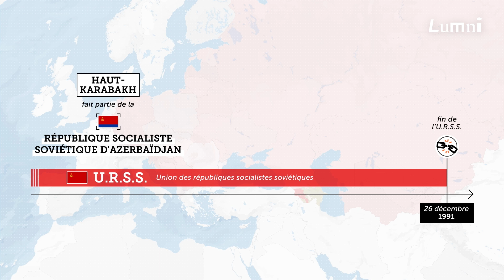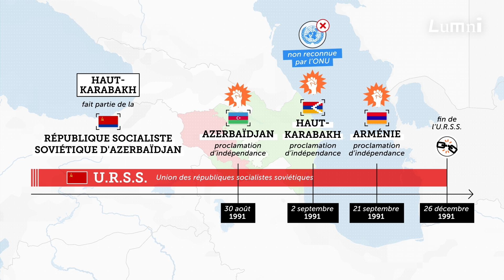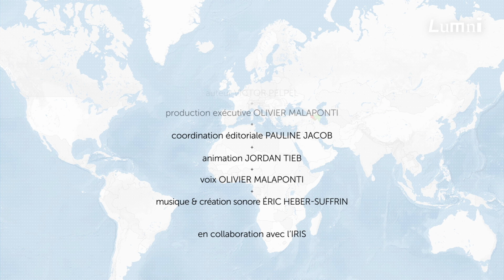Haut-Karabakh, histoire d'un conflit | Géopoliticus | Lumni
Le Haut-Karabakh est une région montagneuse du Caucase enclavée en Azerbaïdjan, et à proximité de la frontière avec l'Arménie. Ces deux pays se disputent ce territoire depuis des décennies. Pourquoi ?

Haut-Karabakh : origines de ce conflit territorial
Le Haut-Karabakh est un petit territoire enclavé au sein de l’Azerbaïdjan. Il se situe au carrefour des territoires russe, iranien et turc, et à proximité des pipelines qui relient la mer Caspienne à l'Europe. Il est en grande majorité peuplé d’Arméniens. L'Arménie et l'Azerbaïdjan considèrent le Haut-Karabakh comme le berceau de leur civilisation. Sous l’URSS, il fait partie de la République socialiste soviétique d'Azerbaïdjan. Mais lorsque l’URSS se disloque, les revendications des Arméniens du Haut-Karabakh refont surface. Au même titre que l’Azerbaïdjan et l’Arménie, le 2 septembre 1991, le Haut-Karabakh proclame son indépendance, non reconnue par l’ONU.

Dans ce contexte, une première guerre éclate entre l’Azerbaïdjan et l’Arménie. Elle se conclut, en 1994, par un cessez-le-feu sous l’égide du groupe de Minsk, présidé par la France, les États-Unis et la Russie.
► L’Arménie, victorieuse, prend le contrôle de 10% du territoire de l’Azerbaïdjan, ce qui entraine l’exode de plusieurs centaines de milliers d’Azerbaïdjanais. Cette défaite nourrit en Azerbaïdjan un sentiment de revanche qui pousse le pays à investir dans sa défense : au cours des années 2000, le rapport de force entre les deux pays s’inverse sur les plans économique, démographique et militaire, en faveur de l’Azerbaïdjan, riche de ses hydrocarbures.
En septembre 2020, l’Azerbaïdjan, soutenu par la Turquie, lance une opération dans la région et reprend le contrôle de plusieurs territoires et d’une partie du Haut-Karabakh. En novembre, Moscou obtient un accord de cessez-le-feu tripartite.
Fin 2022, l’Azerbaïdjan entame le blocage du corridor de Latchine, seule voie d’accès au Haut-Karabakh depuis l’Arménie. En septembre 2023, l’Azerbaïdjan lance une opération qui lui permet de reprendre le contrôle de l’ensemble du territoire, entrainant l’exode de près de 100 000 Arméniens.

Quelles sont les différentes positions de la communauté internationale ?

Face à ce conflit, les positions à l’international sont diverses.

• Les Occidentaux, focalisés sur la guerre en Ukraine et le conflit au Proche-Orient, ont exprimé un simple soutien à l’Arménie. La guerre en Ukraine a, en effet, fait de l’Azerbaïdjan un partenaire énergétique essentiel pour l’Union européenne.
• La Russie, acteur central de ce conflit, joue l’équilibriste : malgré son alliance historique avec l'Arménie, la Russie maintient des liens avec l’Azerbaïdjan. Embourbée dans la guerre en Ukraine, elle reste passive.
• La Turquie est un soutien traditionnel de l’Azerbaïdjan. Ils partagent ensemble un ennemi commun - l’Arménie - et des liens culturels étroits.
• L’Iran soutient l’Arménie face à la concurrence turco-azerbaïdjanaise au Caucase. L’Iran cherche aussi à contenir les aspirations indépendantistes des Azéris d'Iran.
• Israël, enfin, entretient une alliance avec l’Azerbaïdjan.

Le contexte international instable semble avoir laissé les mains libres à l’Azerbaïdjan. Après la reprise de contrôle du Haut-Karabakh, et malgré les protestations arméniennes, les ambitions de l’Azerbaïdjan au Caucase laissent craindre de nouveaux affrontements.